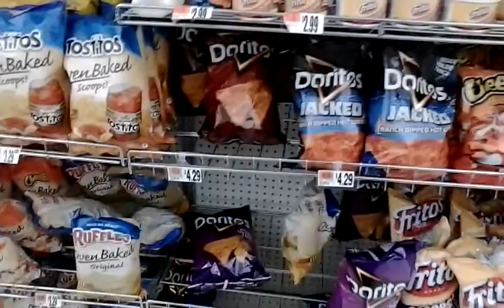Me shopping lol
What I do when there's a snowstorm happening outside... I shop!!! Lol